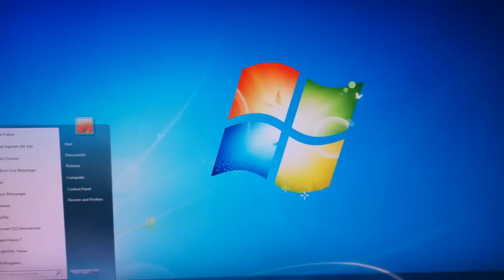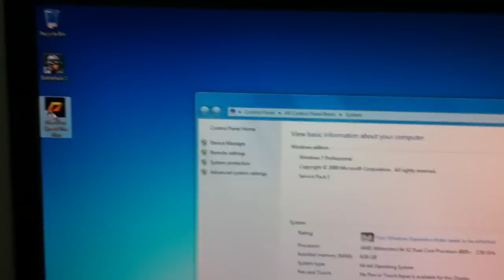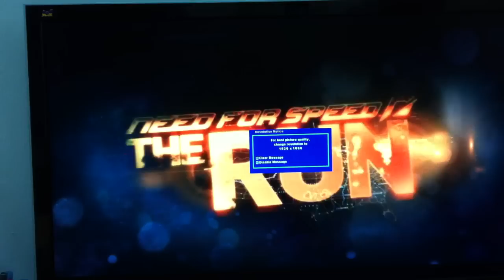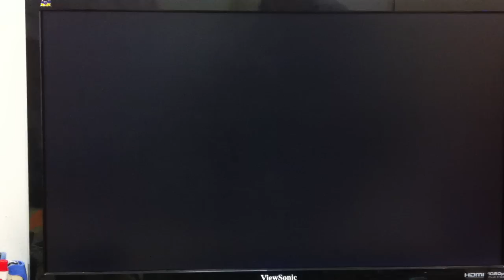Need For Speed - The Run in Win 7 Pro 64bits running in MichaelSoft DDS Diskless Solution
Many people are planning to go for Microsoft Windows 7 environment soon due to most of the hot famous games like Battle Field 3, Need For Speed - The Run; basic requirements are Windows 7 & Direct X 11.

Michaelsoft DDS Diskless Solution is fully compatible running for Windows 7 Pro 32bits or 64bits Operating System. We use one client PC to test the latest hot game - Need For Speed- The Run running in DDS Diskless Environment with 64bits Windows 7 Pro.

The client PCs specification as follow :
AMD Athlon 64 X2 Dual Core Processor 4800+ 2.5GHz
8GB DDR2 Kingston RAM
Winfast Geforce 430 1GB DDR3 Grapchic Card
Windows 7 Professional SP1 64bit
Cooler Master GX 550Watt Power Supply

It is successfully running in Michaelsoft DDS Diskless Environment and play Need For Speed-The Run in Windows 7 Professional SP1 64bit without any problem. We believe that we're the first diskless solution company to provide cybercafe solution to run in Windows 7 Professional SP1 64bit.

Why go for Windows 7 Prossional 64bit? Nowadays it is a market trend to have more hot games require high graphic and high resources in RAM especially the low price of a 4GB Kingston DDR3 RAM around USD$22 per unit at this point. Everyone is hoping to upgrade RAM and utilise the resources in full. Windows OS 32bits is only support maximum 3.25GB RAM and it is definitely a waste of resources even you have 4GB RAM,8GB or 16GB RAM.

Time to go for a new technology now and fully utilize your resources.